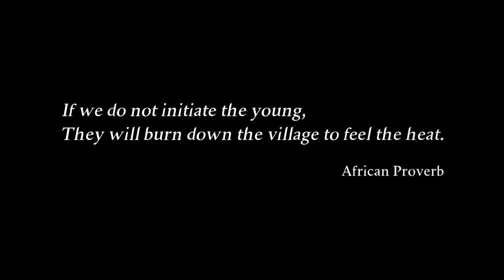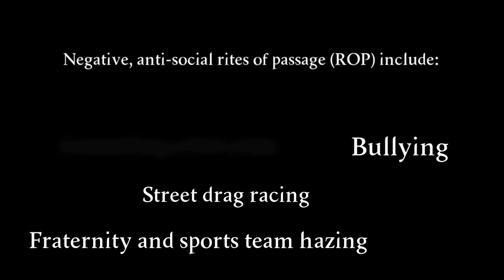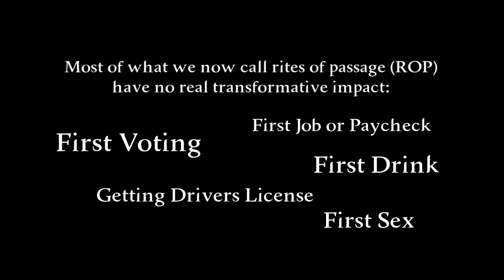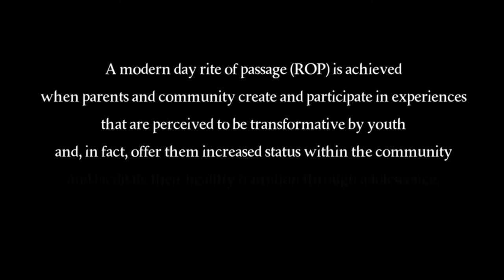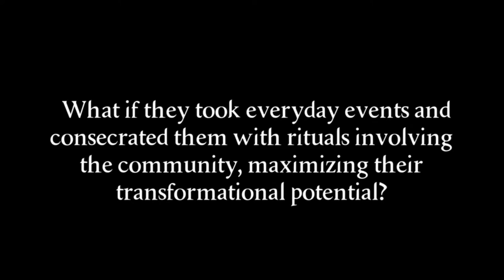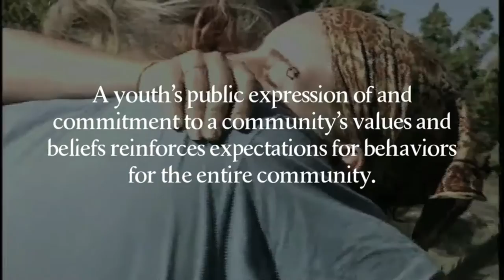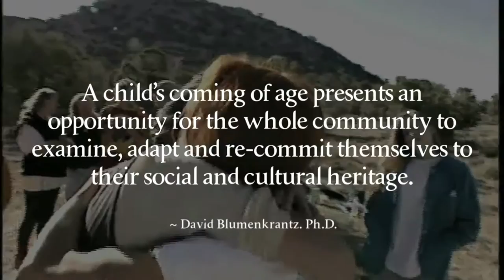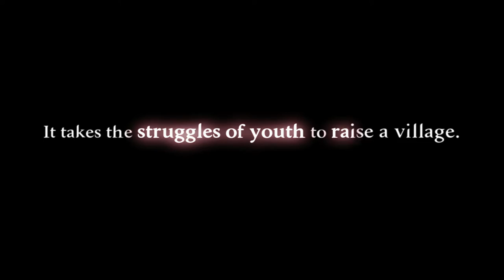Rites of Passage: Mentoring the Future Short Film | Warrior Films | Warriors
For 15 years it has been my dream to make a 90 minute feature film on youth rites of passage and mentorship.  That day will hopefully still come.  But the issue is too pressing to wait.  Thanks to the generosity of donors like you we are releasing a short film version now, absolutely FREE!

We ask you to please share the sign-up pages for the film and curricula with as many people as you like.  But please don’t share the film and curricula themselves directly with others.  We want to know who is out there using the materials so we can harness our collective power for the good of this movement, for the good of all.  We can’t do that if we don’t know who’s using the tools.

We are proud to offer these resources to the community without charge, and grateful to our long term supporters who made it possible.  We hope you will enjoy our labor of love and service.  But more importantly, we hope you’ll use it!  Please put it to work and let’s make social change!

Standing with you in service to all young people, families, and communities,

Frederick Marx
Director